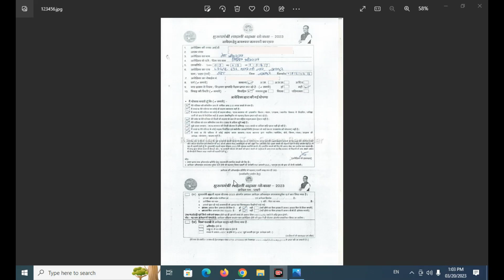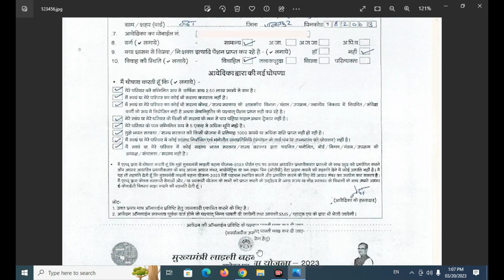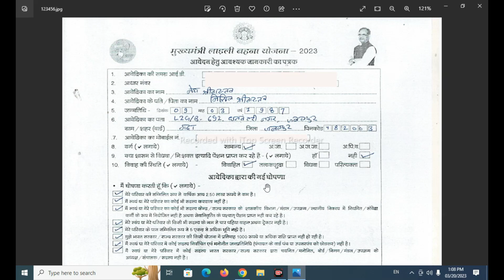ladli Behna Yojana ka form Kaise bharen | ladli behna yojna form fill up 2023 | MP Ladli bahna yojna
ladli bahana yojana ka form kaise bhare
ladli bahan yojana ka form kaise bhare mobile se
ladli behna yojana ka form kaise bhare 2023
ladli bahan yojana ka form download kaise